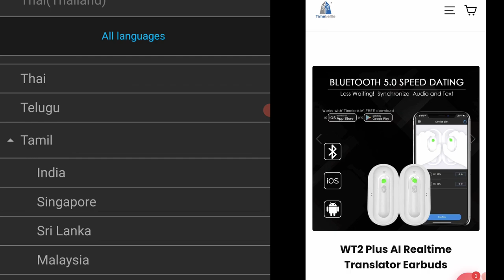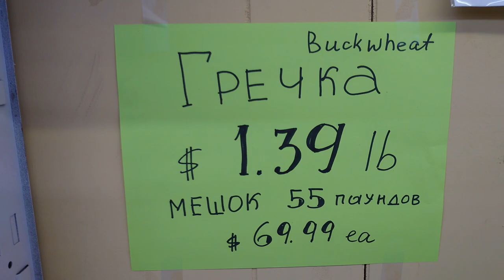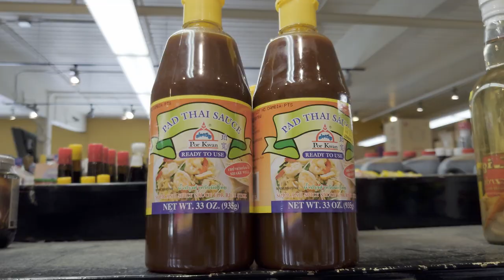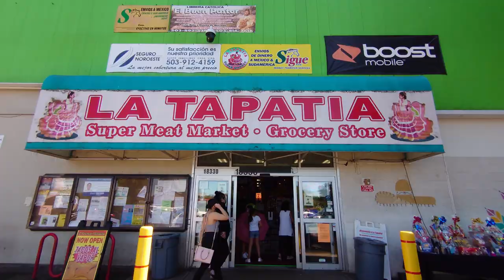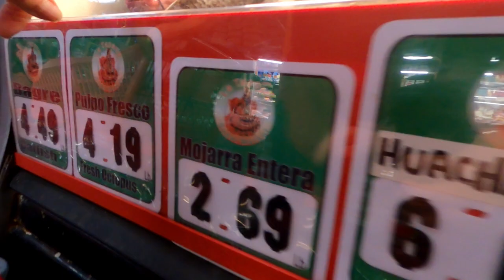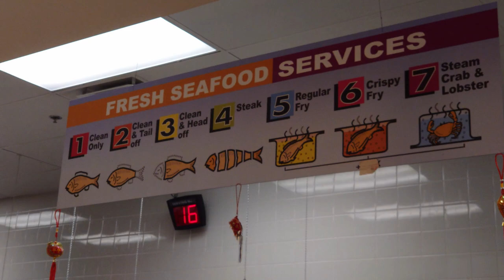WT2 Translation Plus review & real world test in Portland's best International Supermarkets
Testing out a new pair of AI Translation Earbuds while exploring Portland Oregon's best Russian Food Market, Mexican Supermarket, Thai Market and Asian Supermarket.  The WT2 Plus by Timekettle supports 40 different languages online and currently 7 languages offline.  In this video you can see the WT2 Plus in action translating Russian, Spanish, Thai and Chinese.

Time Stamps:
00:00 Earbuds

00:51 Europa International Market (Russian Grocery Store)

03:14 Lily Market Oriental Food & Gifts ( Thai Grocery Store)

04:25 La Tapatia Market (Mexican Supermarket)

06:31 99 Ranch Asian  (Chinese Supermarket)

08:56 Closing Thoughts

Additional music:
Waltz of the Flowers
Tchaikovsky

Russian Dance
Joey Pecoraro

Cha Da Cup Riddim
Konrad OldMoney